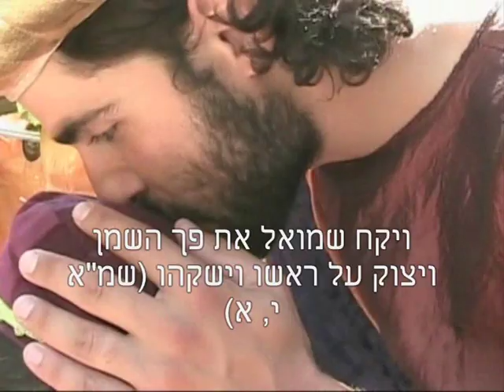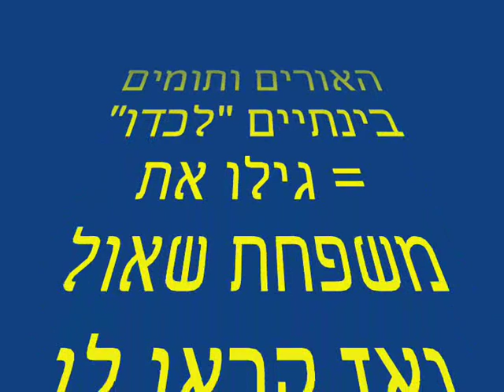תנ"ך לילדים. שאול נמשח למלך.ירי רקטות? ילדים לומדים תנ"ך מהבית .להצלחת עם ישראל